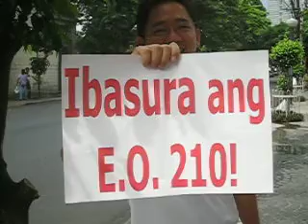UP Prof. Leo Zafra leads rally for Filipino language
Supreme Court 27 April 2007